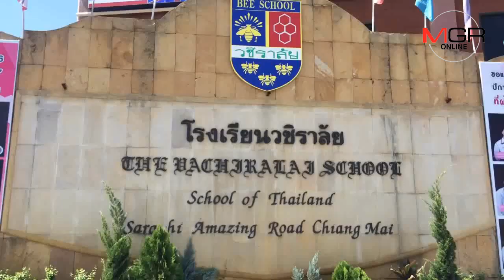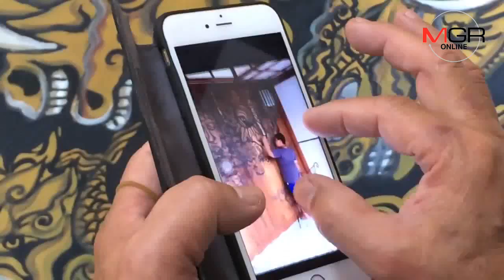สุดทึ่ง! “น้องไตเติ้ล”เด็ก10ขวบโรงเรียนดังเชียงใหม่วาดภาพศิลปะขั้นเทพ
18/10/2018 สุดทึ่ง! “น้องไตเติ้ล”เด็ก10ขวบโรงเรียนดังเชียงใหม่วาดภาพศิลปะขั้นเทพ
ศูนย์ข่าวเชียงใหม่ - สุดทึ่ง! “น้องไตเติ้ล” วัย 10 ขวบ นักเรียนชั้น ป.5 โรงเรียนดังเชียงใหม่ สร้างสรรค์ผลงานภาพวาดแนวอาจารย์ถวัลย์ ดัชนี ศิลปินชื่อดัง ได้คล่องปร๋อ โดยใช้จินตนาการล้วนๆ ไม่ต้องมีต้นแบบหรือภาพร่าง